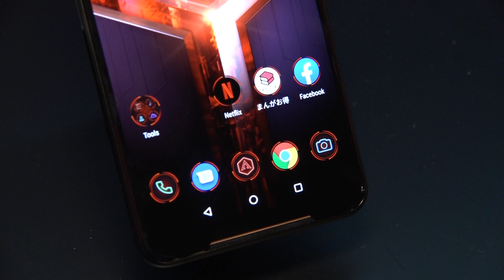ゲーム向けスマホ ASUS、日本で発売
台湾・華碩電脳（エイスース）の日本法人は20日、ゲームプレーに特化したスマートフォン「ROG Phone Ⅱ」を22日に発売すると発表した。大容量のメモリーやバッテリーなどゲームプレーの快適さを追求した。